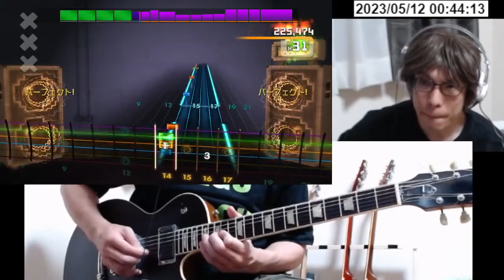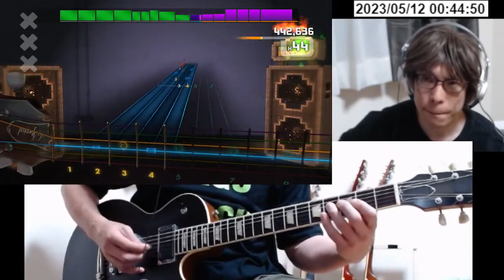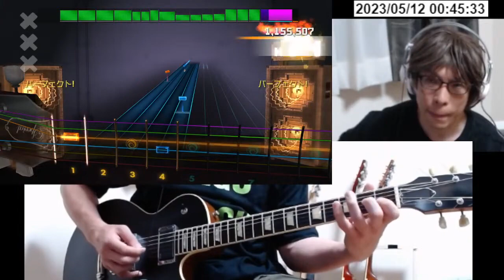The Notetrackers - Frère Jacques(alt.rhythm) 1,235,224 Rockasmith2014